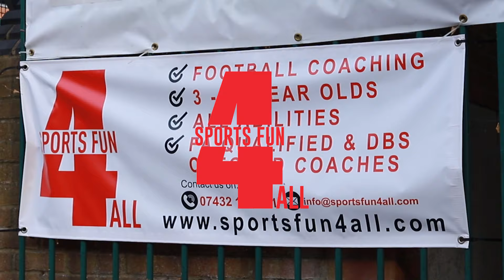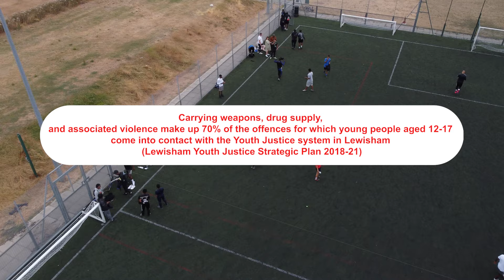Bellingham Football Session 2022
Sports Fun 4 All delivers free football coaching for 15 - 19-year-olds every Wednesday and Friday at the Bellingham Leisure Centre, SE6.

The sessions aim to:

- offer exercise to help residents live healthier lives that improve their mental and physical wellbeing
- provide activities that help people to socialise and reduce isolation
- create a positive environment for children and young people that offers praise and encouragement

In this video, we hear about why the session was set up and its impact on young people in Lewisham.

Interviews with:

- Kieran Connolly - Sports Fun 4 All Founder/Head Coach
- Darren Smith and Dan Sullivan - Police Youth Engagement Team
- Gian Brown - Phoenix Community Housing
- Craig Henry - Lewisham Youth Offending Service
- Jayden & Teegan - Young People

If you would like to donate to our free football sessions